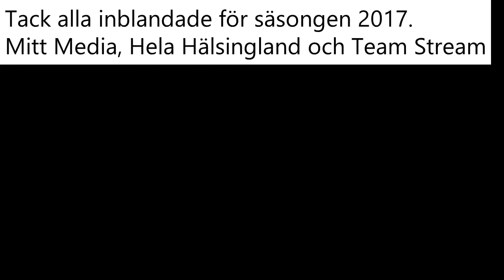Christoffer Lindberg Hudiksvalls FF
Mål/assist och en del annat från säsongen i Hudiksvalls FF, division 2 norrland. Klipp från Team Stream, Mitt Media och Hela Hälsingland.